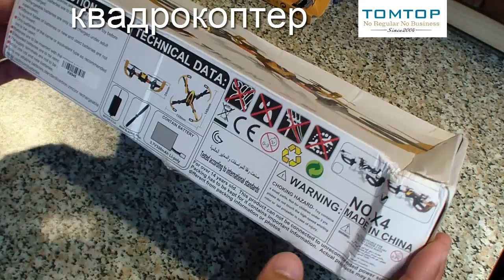Бешеный Квадрокоптер Yizhan Golden X4 4CH 2.4G из Китая с интернет магазина TomTop.Я в ШОКЕ !!!